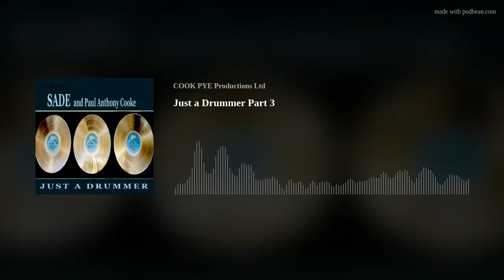Just a Drummer Part 3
The band Sade hits the big time with its million selling album Diamond Life, but despite one final turn on Top of the Pops, Paul is out of the band and it is nearly 10 years later he gets told he could be entitled to royalties. And it’s here the legal story starts.